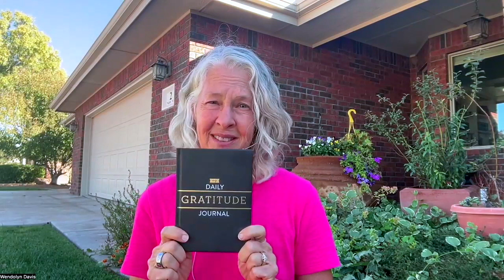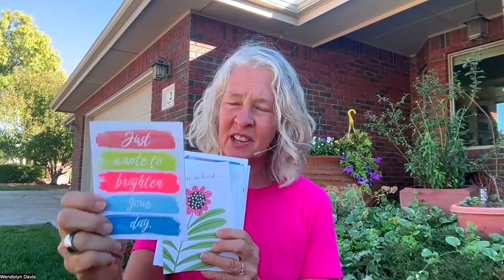Wellness Through Gratitude | A Simple Tool to Change Your Life (chapter 143)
Wellness Through Gratitude | A Simple Tool to Change Your Life

In this video, I share powerful tips on how to train your brain to embrace gratitude every single day—not just in November, but as a life-changing habit. Gratitude can transform how you view yourself, your relationships, and the world around you. When you focus on the good, you can find peace, joy, and a sense of fulfillment in your life.

I talk about practical ways to cultivate gratitude, including:
✅ Journaling daily things you're grateful for
✅ Finding the positives in challenging situations
✅ Celebrating yourself and others with small acts of kindness
✅ Interrupting negative thought patterns to create a more positive mindset

Gratitude isn't just a seasonal practice; it's a daily habit that helps you take control of your mental health, reduce stress, and find joy in the journey. It’s simple but so impactful—and I’m here to help you get started.

Start your wellness journey with me!

𝙄𝙛 𝙮𝙤𝙪 𝙢𝙞𝙨𝙨𝙚𝙙 𝙩𝙝𝙚𝙨𝙚 𝙫𝙞𝙙𝙚𝙤𝙨, 𝙗𝙚 𝙨𝙪𝙧𝙚 𝙩𝙤 𝙬𝙖𝙩𝙘𝙝 𝙩𝙝𝙚𝙢 𝙣𝙤𝙬!